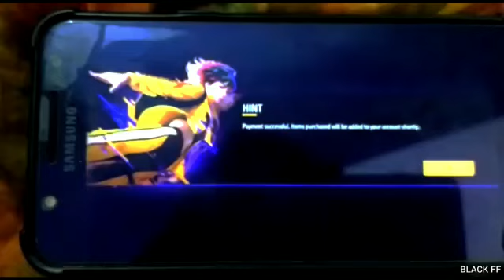23 May 2023(2)